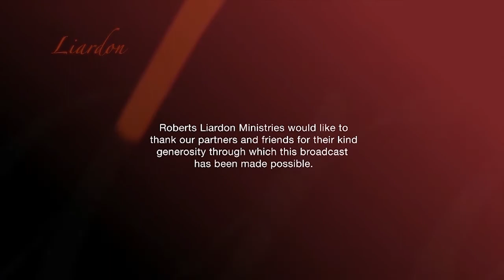The Ephesus Revival Part One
Dr. Roberts Liardon Presents: The Ephesus Revival